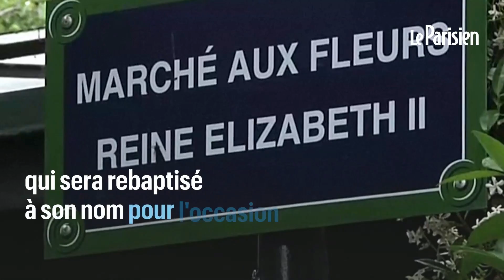Incident de protocole de Chirac, «sauce salade» de Mitterrand... la reine Elizabeth II et la France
Elizabeth II est décédée ce jeudi 8 septembre dans sa résidence de Balmoral, en Écosse. Couronnée en 1952, la fille du roi George VI aura traversé tous les épisodes marquants de l’époque contemporaine. Elle aura notamment connu tous les présidents de la Ve république.